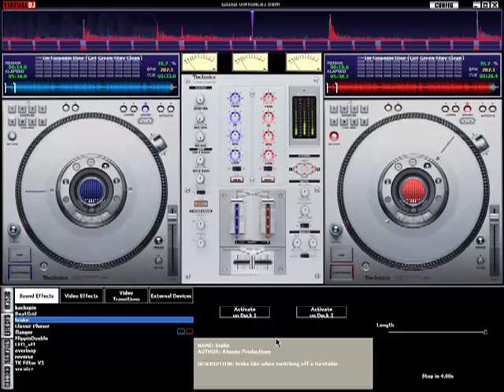Rasaq & 50/50- Swangin' Down (Screwed & Chopped)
I try to be original, and try not to sound too much like the next man. Peep the ending.